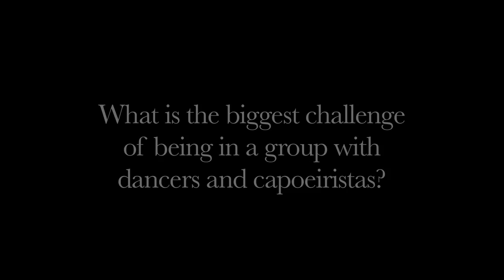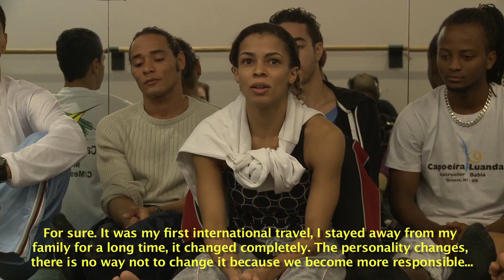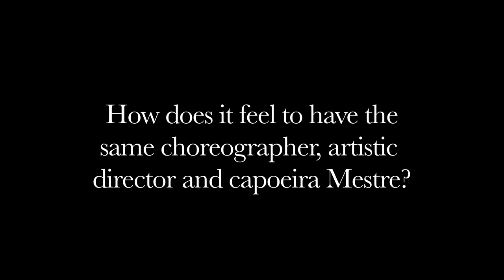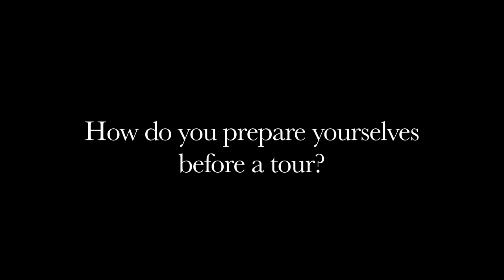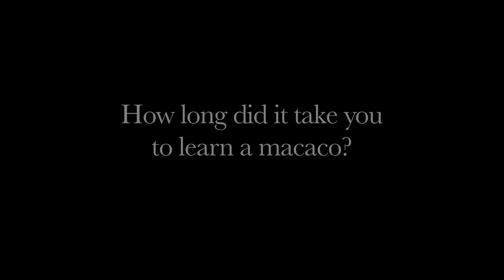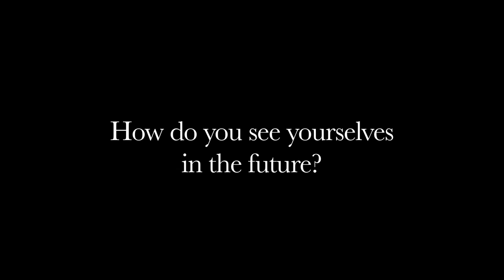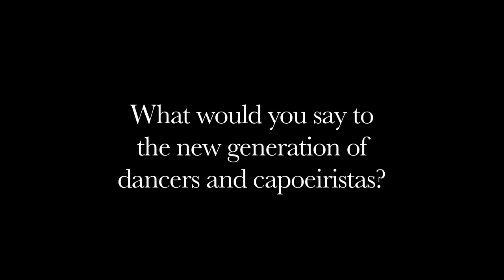Interview with Dance Brazil (Part Two)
RodaMagazine is proud to present an exclusive inside view of Artistic Director Mestre Jelon Vieira and members of DanceBrazil. The interview was recorded during DanceBrazil's performance in NYC on March 2010 at the Joyce Theater. A nice short documentary where dance meets capoeira and capoeira meets dance!